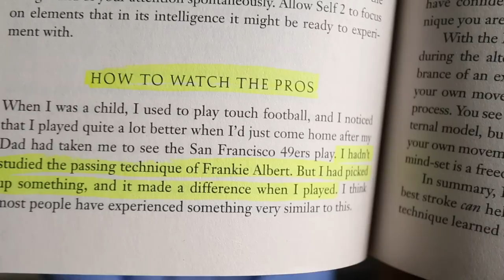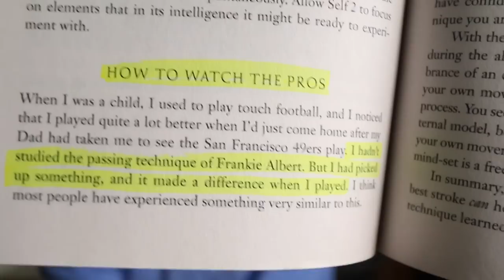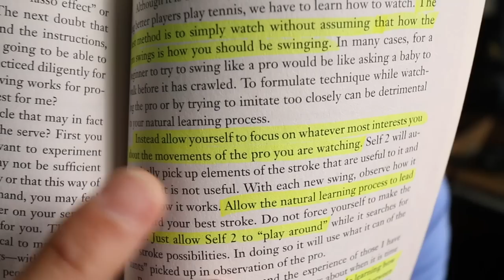The Art of Listening to Jazz (for Musicians Aiming to Improve)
- A one-page map to creatively organize your practice time.

While reading the book The Inner Game of Tennis, I was struck by a parallel between the author's recommendation for studying tennis pros, and how I've always approached *transcribing* jazz musicians.